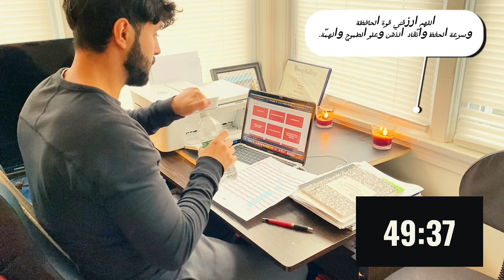2-HOUR STUDY WITH ME Quran Recitation| pomodoro 50/10 | ادرس معي لمدة ساعاتين مع القرآن الكريم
ادرس معي لمدة ساعاتين مع القرآن الكريم
Hope you all find this hopeful as this video STUDY WITH ME! 2 hours POMODORO technique, Quran Recitation| ادرس معي لمدة ساعاتين مع القرآن الكريم was intended foryou to study a long side me and motivate each other.

Hope you find all the focus you need. Best of luck studying.

ان شاء الله حبيتوا الفيديو 🤍

اللهم أعنّي على دراستي وأرشدني لما فيه صلاح أمري في الدنيا والآخرة، وهبني سرعة الحفظ وقوّته والبركة في الوقت والقدرة على الدراسة في جميع الظروف. اللهم إنّي أسألك أن ترزقني علمًا نافعًا، وأن تنفعني بما علّمتني وأنت تزيدني علمًا، وأن تهبني من لدنك عقلًا منيرًا، ونفسًا منشرحة مقبلة على الدراسة والتحصيل العلمي برغبةٍ وحب، واجعلني يا ربّي سريع الحفظ حاد الذهن، واجعل ما رزقتني من العلم حجةً لي لا عليّ يا كريم يا رب. ربّ زدني علمًا، وحلمًا، وصبرًا، وفهمًا، وأبعد عنّي النسيان والتشتّت، واجعل لي حافظةً قوية، وعقلًا واعيًا، وفكرًا متيقظًا، وأبعد عنّي المعاصي واصرف عنّي الفتن ما ظهر منها وما بطن. اللهم أنت ربي، وأنت إلهي، وأنت مولاي تولّني برحمتك واهدني سواء السبيل، وارزقني من العلم ما ترضى، وامنن عليّ بالحفظ السريع فلا أنسى ما أحفظ ولا أجهل ما أفهم، أنت الكريم وأنت المعطي وأنت الهادي يا رب. اللهم إنّي أسألك أن توفقّني في دراستي، وتعينني في مذاكرتي، وتكون معي في امتحاناتي، وترزقني سرعة الحفظ، وتكرمني بنور البصيرة والبصر، وتجعلني هاديًا مهديًا لا ضالًا مضلًّا، يا كريم يا رب.

Motivation is important for good studying. When you are motivated, you will find it easy to stay focused over a period of time. When you are not motivated, you will not only find it difficult to stay focused, but you will find it difficult to get started in the first place.

Here are some ways to increase your motivation to study.

Reward yourself for studying. For example, after a successful study session, have a treat like a nice big ice cream cone. Go crazy and add some cherries and nuts.
Study with your friends. Don’t make it party time, but you can have fun as you do this.
Remind yourself of your long-term goals. Achievement of your goals likely requires educational success. Educational success requires studying.
Eliminate distractions. If you are surrounded by things you would rather do than study, you will probably do those things instead of studying.
Develop interest in what you have to study. This will make studying more enjoyable.
Take breaks. When you feel that you need to take a break, try to stop at a point where it is logical to stop. This will make it easier for you to resume studying after your break.
Establish a comfortable environment. You will be more inclined to study if you feel comfortable.
Establish reasonable goals for a study session. You probably won’t get very far if you look at your study session as "mission impossible."
Use a motivational poster. Place the poster where you can see it as you study. The poster should include positive words and a picture depicting success. You can buy one or even make your own. You can also read inspirational stories about real people who have achieved success through effort.
Just do it. Once you do, you will feel a lot better than if you are worried about getting it done.